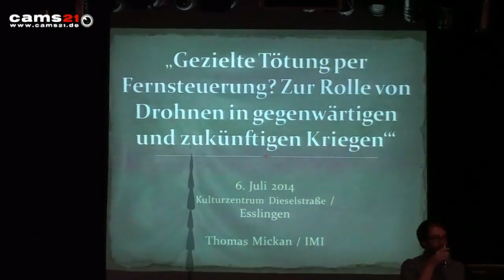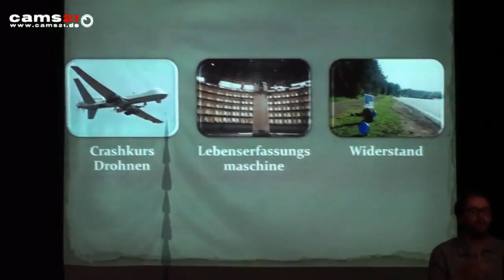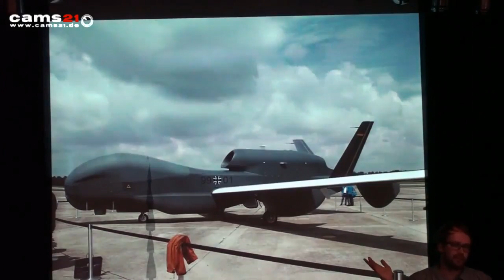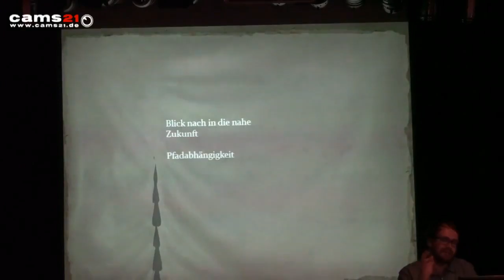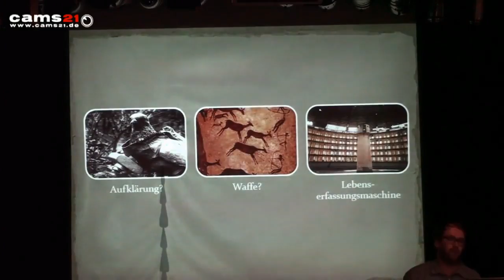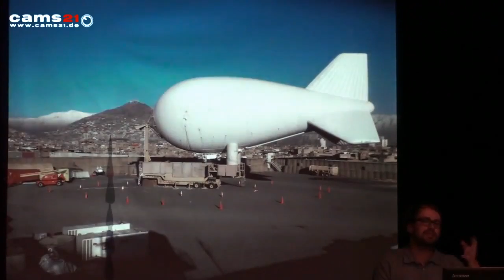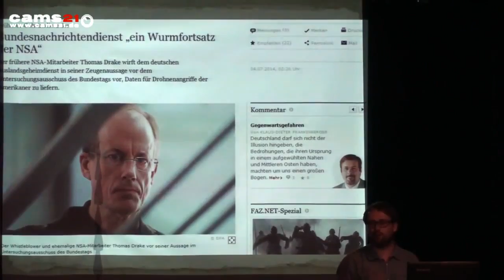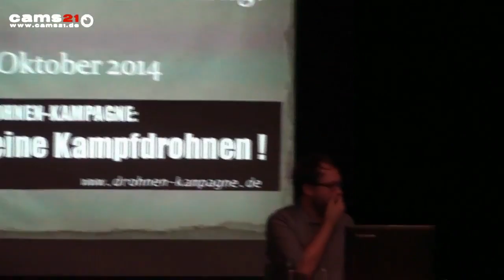06.07.2014 Gezielte Tötung per Fernsteuerung? part I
Vortrag und Diskussion mit Thomas Mickan / IMI